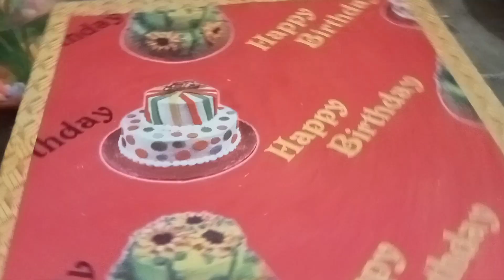হঠাৎ করেই বাসায় কিসের আয়োজন চলছে/special day preparation/bangali Vlog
আসসালামু আলাইকুম,,,
আজকের ভ্লগে আপনাদের সাথে শেয়ার করেছি,,,,,হঠাৎ করেই বাসায় কিসের আয়োজন চলছে/special day preparation/bangali Vlog

 একটি অনুরোধ রয়ে গেল, ব্লগটি ভালো লাগলে দয়া করে ভিডিওতে একটি লাইক এবং কমেন্ট করতে ভুলবেন না, কারণ আপনার একটি লাইক আমার কাছে অনেক বেশি মূল্যবান । ধন্যবাদ, ❤️

✓✓চালের বস্তা কেটে দারুন একটা পাপোশ তৈরি করলাম সেলাই ছাড়া🤔🤔 ,একটুও নষ্ট হবেনা ছিরে যাবে না,, দেখুন ভিডিওতে

Bangladeshi vlogger Saima,family vloggers,
 family vlogs
 family vlogger
 family blogs by Iqra
blogging
vlog creation
vlogbrothers
Bangladeshi vlogs video
Bangladeshi vlog,
Bangladeshi vlogger